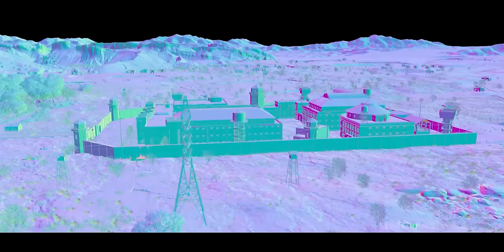Graphic Designer Reacts to Jawan VFX Breakdown and New Trailers | A KibaKibi Breakdown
Graphic Designer Reacts to Jawan VFX Breakdown and Other New Trailers | A KibaKibi Breakdown

0:00 Intro
0:43 Bade Miya Chote Miya Trailer Glitch
2:07 Jawan VFX Breakdown
8:20 Tiger 3 VFX Breakdown
9:22 Devara Trailer VFX Breakdown
12:38 Outro

My vlogging lens: Canon 18-55 Kit lens
Fast lense used in some videos: Canon 50mm Prime
My mini-tripod: Amazon Basic GorillaPod
My full tripod: Amazon Basic Tripod
Shotgun mic: Boya MM1
Lavelier Mic/collar mic: Boya Lav Mic
Camera bag: Badger DSLR SLR Camera & Lens Shoulder Backpack